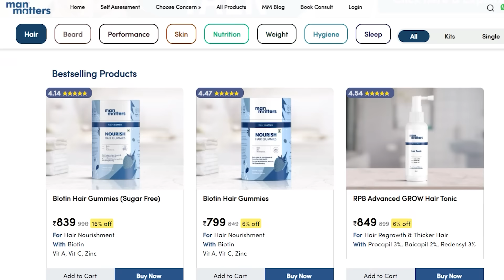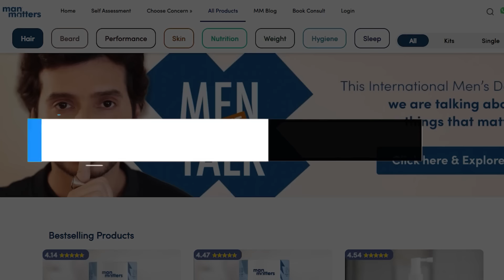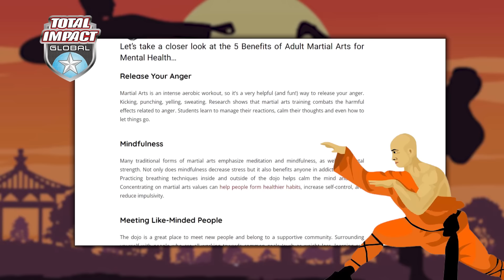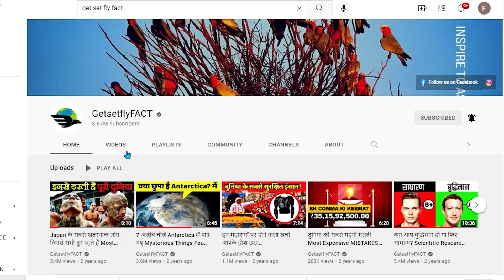KUNG FU VS. KARATE | दोनों में से कौन जीतेगा ? | Science And Behind Behind Martial Arts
🔵 𝗕𝘂𝘆 𝗜𝗻𝗱𝗶𝗮❜𝘀 𝗳𝗶𝗿𝘀𝘁 𝗗𝗛𝗧 𝗕𝗹𝗼𝗰𝗸𝗶𝗻𝗴 𝗔𝗻𝘁𝗶 𝗛𝗮𝗶𝗿𝗳𝗮𝗹𝗹 𝗦𝗵𝗮𝗺𝗽𝗼𝗼 𝗯𝘆 𝗠𝗮𝗻 𝗠𝗮𝘁𝘁𝗲𝗿𝘀

🔵 𝗕𝘂𝘆 𝗠𝗮𝗻 𝗠𝗮𝘁𝘁𝗲𝗿𝘀 𝟭% 𝗞𝗲𝘁𝗼𝗰𝗼𝗻𝗮𝘇𝗼𝗹𝗲 𝗔𝗻𝘁𝗶 𝗗𝗮𝗻𝗱𝗿𝘂𝗳𝗳 𝗦𝗵𝗮𝗺𝗽𝗼𝗼 (𝗞𝗲𝘁𝗼𝗰𝗼𝗻𝗮𝘇𝗼𝗹𝗲 𝗶𝘀 𝘁𝗵𝗲 𝗺𝗼𝘀𝘁 𝗲𝗳𝗳𝗲𝗰𝘁𝗶𝘃𝗲 𝗮𝗻𝘁𝗶𝗳𝘂𝗻𝗴𝗮𝗹 𝗮𝗴𝗲𝗻𝘁 𝗰𝗹𝗶𝗻𝗶𝗰𝗮𝗹𝗹𝘆 𝗽𝗿𝗼𝘃𝗲𝗻 𝘁𝗼 𝗰𝘂𝗿𝗯 𝗱𝗮𝗻𝗱𝗿𝘂𝗳𝗳)

🙌🏼 𝗕𝗼𝗼𝗸 𝗮 𝗳𝗿𝗲𝗲 𝗮𝗻𝗱 𝗰𝗼𝗻𝗳𝗶𝗱𝗲𝗻𝘁𝗶𝗮𝗹 𝗼𝗻𝗹𝗶𝗻𝗲 𝗱𝗼𝗰𝘁𝗼𝗿 𝗰𝗼𝗻𝘀𝘂𝗹𝘁𝗮𝘁𝗶𝗼𝗻 𝘄𝗶𝘁𝗵 𝗠𝗮𝗻 𝗠𝗮𝘁𝘁𝗲𝗿𝘀

Hello friends, and did you know that Kung Fu was invented in Bodhidharma by an Indian monk!! They practiced for years and years and mastered it all! An art that is precision-based mastered in Kung Fu, what happens when it is faced with the brute force of Karate! In which there are more than 400 different art forms consisting of Shaolin Kung Fu, Tai Chi, Wing Chun are some of the most popular forms. Then what do you think will win? Kung-Fu or Karate?